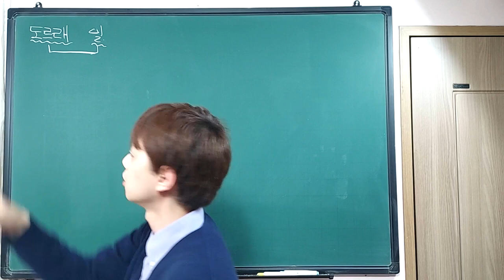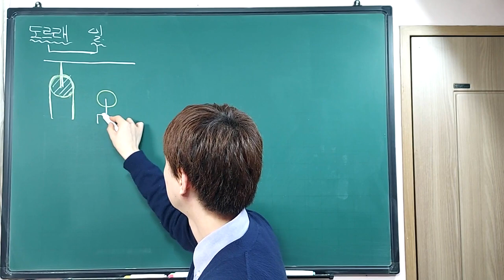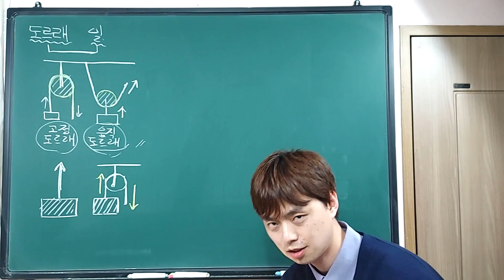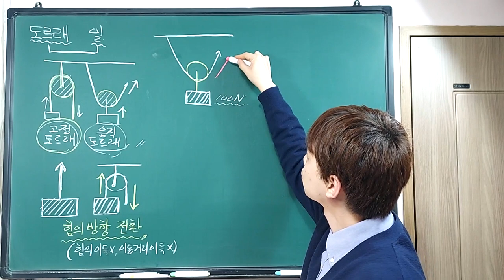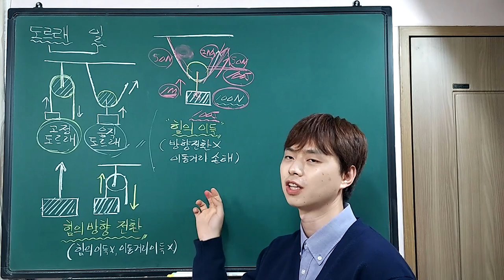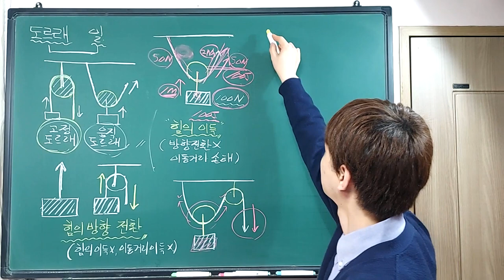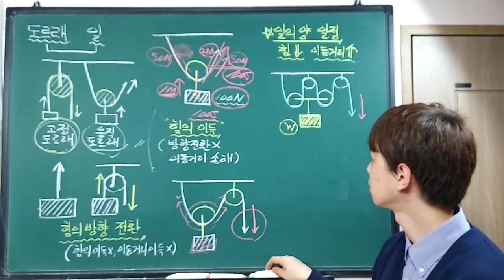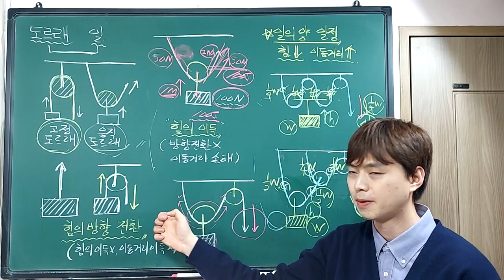재능 스스로 과학 M05-03. 도르래를 사용할 때의 일은? (M63b - M64a)